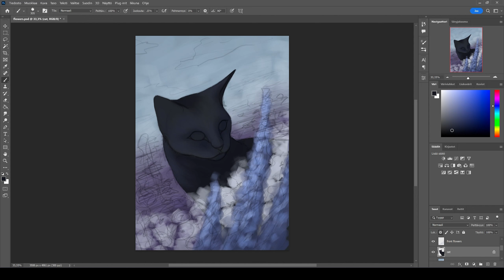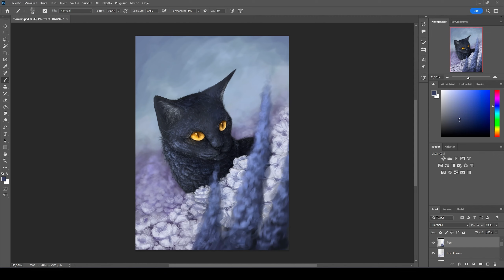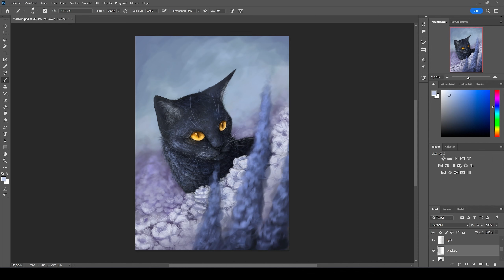flowerfield | photoshop speedpaint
a new speedpaint! :) an instagram post of the finished painting

drawing software: photoshop
recording software: OBS
editing software: adobe premiere pro